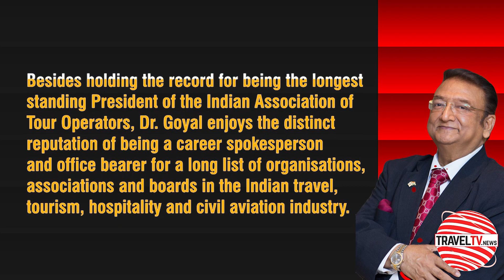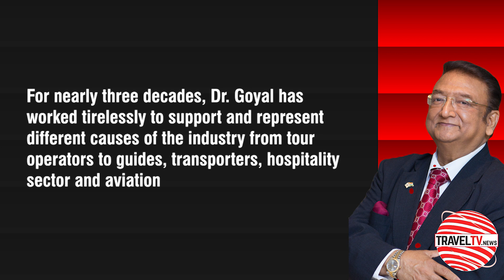Traveltv.news Episode 1512( Jan 4, 2022)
In this episode TravelTV.News focuses on:
Tourism Veteran Subhash Goyal joins the Hall of Fame at the 36th IATO Convention
We Interviewed
SUBHASH GOYAL, Chairman, Stic Travel Group